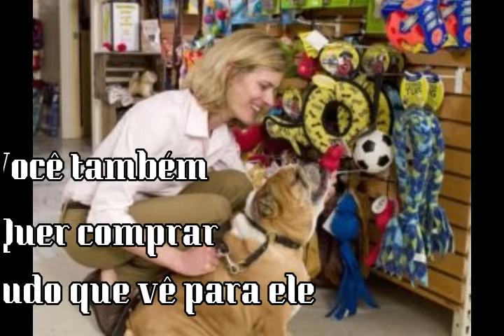Homenagen Aniamania para todas mamães feliz dia das mães !1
▬▬▬▬▬▬▬▬▬▬▬ஜ🐶🐱ஜ▬▬▬▬▬▬▬▬▬▬▬▬▬
      🌸🌸🌸🌸   FELIZ DIA DAS MÃES!!! 🌸🌸🌸🌸
▬▬▬▬▬▬▬▬▬▬▬ஜ🐶🐱ஜ▬▬▬▬▬▬▬▬▬▬▬▬▬
E ESTA HOMENAGEM É PARA VOCÊ, MÃEZINHAS.
UM FELIZ DIA DAS MÃES!!!
 DE TODOS OS FILHOS DE 4 PATAS
E DA EQUIPE ANIMANIA.

ATT:
ANIMANIA MODA PET